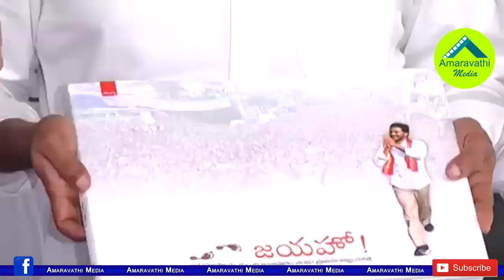అందరిలో ఒకడిగా...సీఎం జగన్ సింప్లిసిటీ చూడండి| CM YS Jagan Simplicity in Jayahoo Book Release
Watch the best example for AP CM YS Jagan Mohan Reddy's simplicity
Amaravathi Media